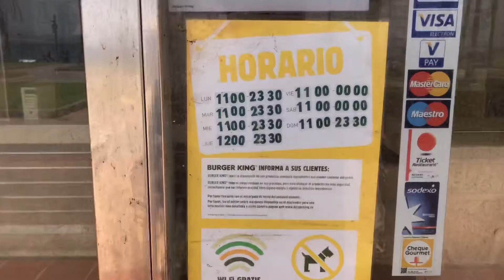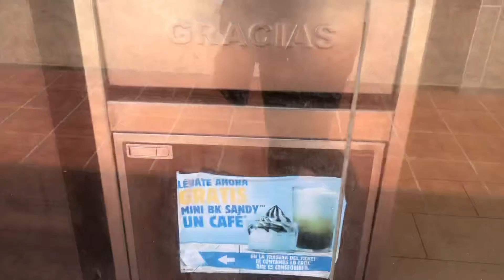No more Burger King abandoned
Abandon Burger King